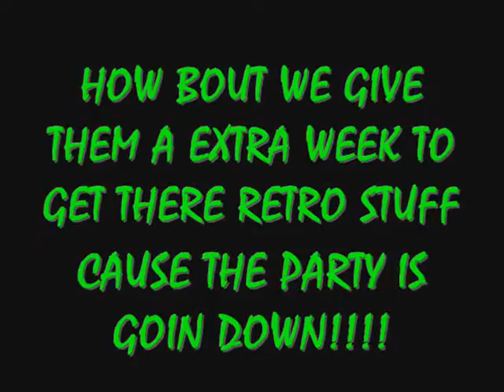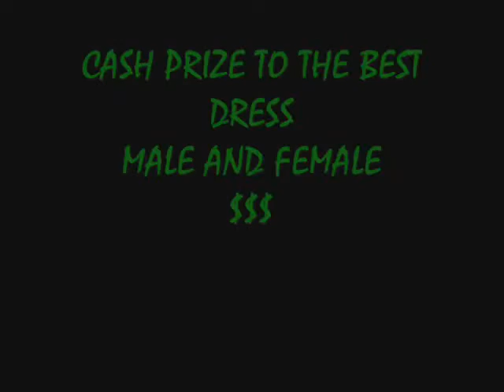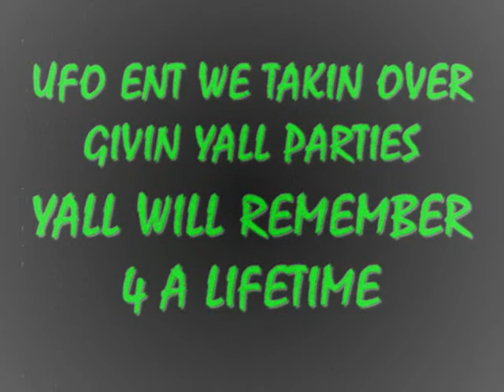phone home party part 2